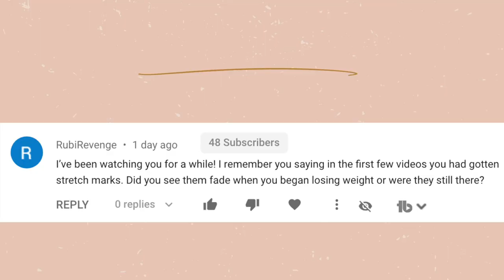a change is coming.. ChloeTingChallenge WEEK 25 UPDATE!!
In this week's ChloeTingChallenge update I share that a huge change is coming to my workout journey and I give you an update of what exercises I did this week. Many of you asked if I would try another fitness blogger's workouts and I'm going to deliver.. watch to find out who I am going to be following for the next couple of weeks!!

Alex Jayne
3050 Dyer Blvd.